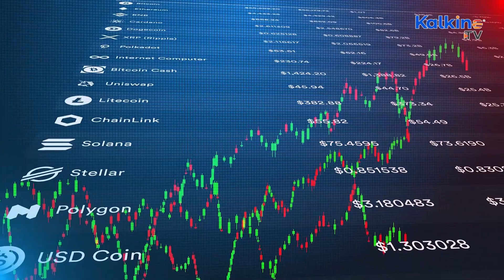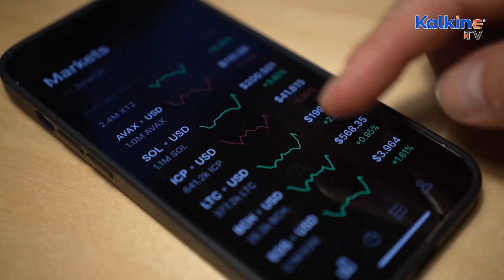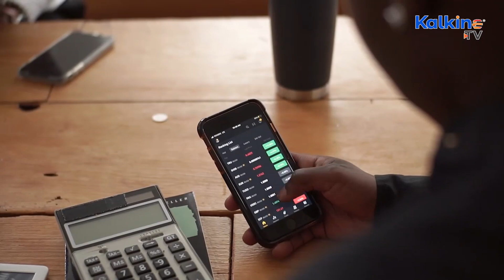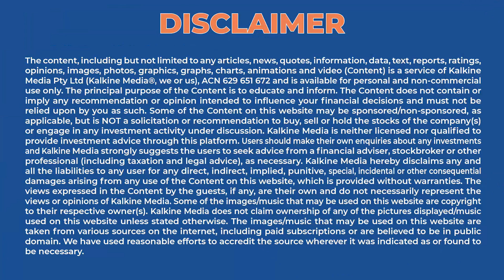What Is EOS Crypto, And Why Was It Gaining Attention?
EOS, launched in June 2018, is a blockchain platform developed by Block.one that allows for building decentralised applications (DApps) while making the adoption of blockchain technology coherent and smooth. It intends to make blockchain technology as simple and coherent as possible.